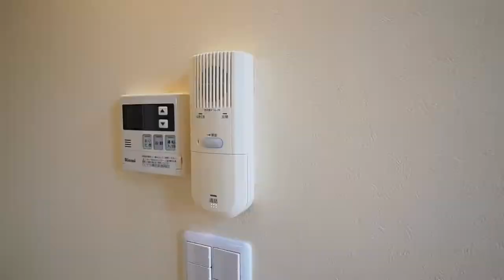【J's movie】京王井の頭線下北沢駅徒歩４分のオシャレな築浅アパートメント オリジナリティ溢れるお部屋！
使用面積約４６．０７㎡（約１２㎡のロフト含む）
☆なんとインターネット使用料無料！☆
大きく吹き抜けたとても明るいお部屋です。
人気のおしゃれタウン【下北沢】！
商店街を抜け閑静な住宅街に立地するデザイナーズロフト。
大型フルオートバス、浴室乾燥機、グリル付き２口システムガスキッチンを導入。カップル・新婚さんにピッタリ！

こんにちは！